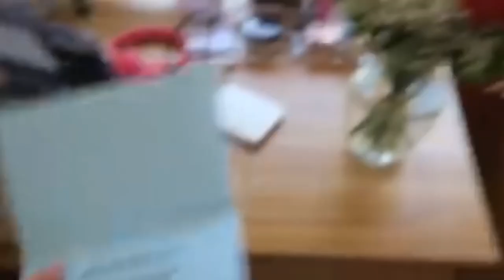CORBINA funny/cute moments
i’m very proud of myself for this video because this one definitely took the longest and was a lot of fun,thank you so much for watching and i hope you loved it💚